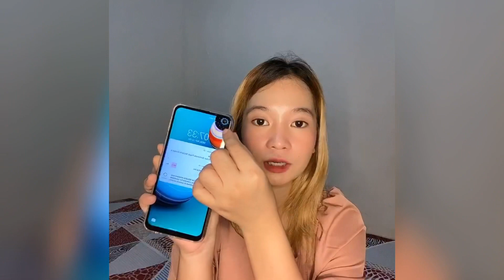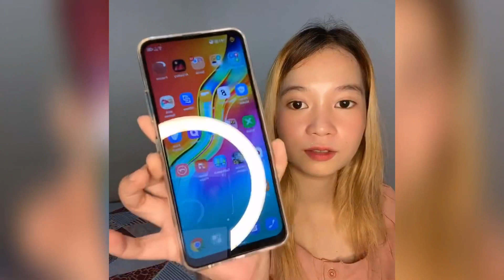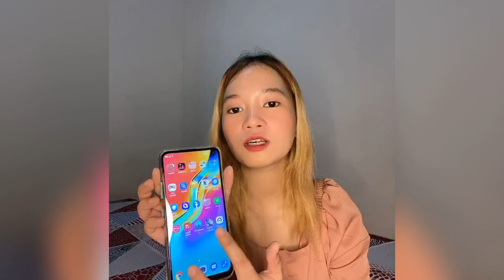INFINIX HOT 9: Budget Camera Phone | We Vlog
Infinix Hot 9 One of the Best Camera Phone for Only 5,499.
I will randomly choose 4 lucky winners on my subscribers every time I have a new vlog.
2 Lucky winners of 50 pesos cash
2 lucky winners of 10 pesos cash